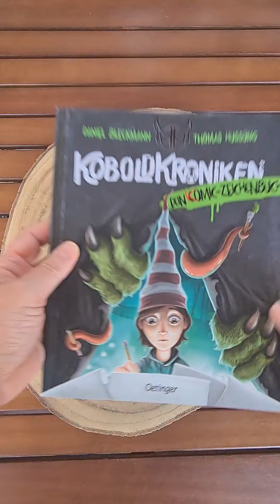Buchrezension: „KOBOLDKRONIKEN – DEIN KOMIK-ZEICHENBUCH“ VON DANIEL BLECKMANN & THOMAS HUSSUNG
[unbezahlte Werbung, Rezensionsexemplar]
5/5 ⭐⭐⭐⭐⭐
Lesen ab 9 👫

𝕂𝕠𝕓𝕠𝕝𝕕𝕜𝕠𝕠𝕝𝕖 𝕂𝕠𝕞𝕚𝕔𝕤 𝕫𝕖𝕚𝕔𝕙𝕟𝕖𝕟? 𝔸𝕓𝕖𝕣 𝕜𝕝𝕒𝕣 𝕕𝕠𝕔𝕙! 𝔻𝕒𝕞𝕚𝕥 𝕘𝕖𝕝𝕚𝕟𝕘𝕥 𝕖𝕤 𝕤𝕚𝕔𝕙𝕖𝕣

𝙄𝙣𝙝𝙖𝙡𝙩𝙨𝙖𝙣𝙜𝙖𝙗𝙚 𝙑𝙚𝙧𝙡𝙖𝙜:
Zeichne deinen eigenen Kobold-Comic!
Dieses interaktive Comic-Zeichenbuch ist eine koboldkoole Kombination aus Kobold-Comic und Zeichenbuch. Hier lernst du, deine Lieblingsfiguren aus den KoboldKroniken zu zeichnen und in eine spannende Geschichte einzubauen. So entsteht ganz easy dein eigener Comic mit einer coolen Story. Zusätzlich bekommst du einen Kreaturen-Zeichenkurs, bei dem du Schritt für Schritt die wichtigsten Zeichen-Basics lernst. Ein absolutes Muss für kreative Comic-Leser*innen und alle Fans von Dario, Lennard, Clara-mit-C und Rumpel!
→ Cooles Konzept: Eine durchgängige Story in Form eines witzigen Comics, kombiniert mit einem interaktiv zu befüllenden Zeichenbuch.
→ Kurzer Text: Der Comic und die interaktive Einbindung sind ideal für Kinder ab 9 Jahren, die nicht so viel lesen möchten oder können.
→ Ganz easy: Mit einfachen Schritt-für-Schritt-Anleitungen die Lieblingsfiguren aus den KoboldKroniken nachzeichnen.

𝙈𝙚𝙞𝙣𝙚 𝙄𝙣𝙝𝙖𝙡𝙩𝙨𝙖𝙣𝙜𝙖𝙗𝙚:
Dario hat Murks gebaut und aus Versehen mit Zaubertinte ein Monster nach Kwertz geschickt, das dort jetzt sein Unwesen treibt. Er braucht dringend die Hilfe vom Leser, um das Monster zeichnenderweise unschädlich zu machen. Um das zu erreichen, gibt es einige Zeichenaufgaben zu bestehen, die den Leser dann auf die eigentliche Heldentat vorbereiten.

𝙈𝙚𝙞𝙣 𝙀𝙞𝙣𝙙𝙧𝙪𝙘𝙠:
Ganz große Klasse, wie Bleckmann und Hussong es schaffen, die jungen Leser Schritt für Schritt zum Zeichnen und gleichermaßen zum Lesen zu animieren! Es gibt Möglichkeiten, frei Hand Dinge zu zeichnen, wobei die Kreativität herrlich herausgekitzelt wird. Aber man kann auch mit Schritt für Schritt-Anleitungen lernen, Rumpel, den Ümpf, einen Kardisten und das Monster zu malen. Das hat mir extrem viel Spaß gemacht und das Ergebnis kann sich echt sehen lassen, wie ich finde und wie ihr auf den Fotos in meinem Blog sehen könnt.
Spielerisch und nicht überfordernd ist hier das Motto, denn schließlich ist noch kein Meister vom Himmel gefallen und schließlich soll der Spaß im Vordergrund stehen.
Es gibt sogar einen kleinen Comic-Crashkurs, in dem der interessierte Zeichenschüler einige Grundlagen kennenlernt und auch Fachausdrücke erklärt bekommt. Das alles auf die für diese Buchreihe so typische, sehr kreative und superlustige Art und Weise. Arbeitet man das Buch durch, hat man nicht nur einen kleinen Zeichenkurs hinter sich gebracht und bestenfalls eine ordentliche Portion Kreativität aus sich herausgekitzelt, sondern ist gleichzeitig noch ein bisschen tiefer in das KoboldKroniken-Universum eingetaucht. Mir hat das Durcharbeiten des Buches auf jeden Fall eine Menge Spaß gemacht, ich war ein paar Stündchen kreativ unterwegs und konnte am Ende mit einem Stück Stolz auf meine Ergebnisse schauen. Ein Buch, das fördert und fordert ohne zu überfordern, das Wissen vermittelt und einfach jede Menge Spaß macht. Knorke 5/5 Sterne.

💚Vielen Dank an @lovelybooks und @oetingerverlag  für das Rezensionsexemplar💚

Meine ausführliche Rezension mit Bildern, Blick ins Buch und mehr kannst Du in meinem Blog sehen

Titel: Koboldkroniken – Dein Komic-Zeichenbuch
Autor: Daniel Bleckmann
Illustrator: Thomas Hussung
Verlag: Oetinger
Genre: Kinderbuch
Empfohlenes Alter: ab 9 Jahren
Taschenbuch, 80 Seiten
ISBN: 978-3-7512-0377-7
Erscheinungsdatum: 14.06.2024